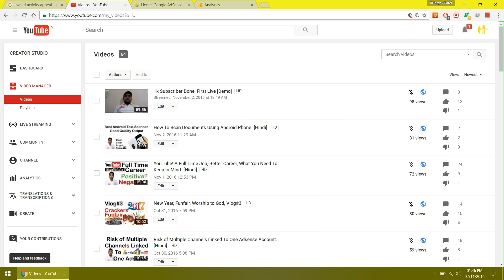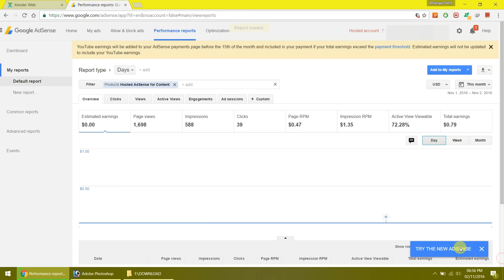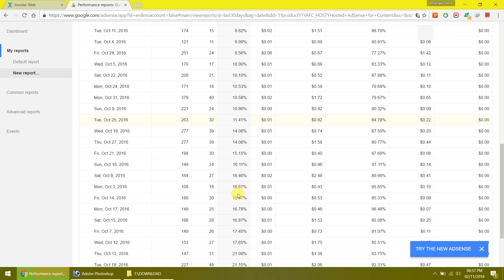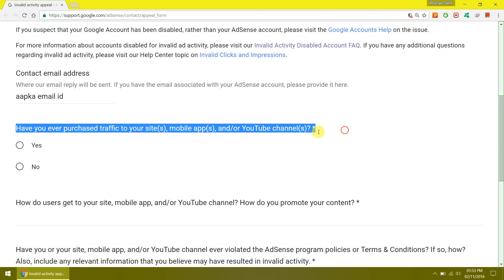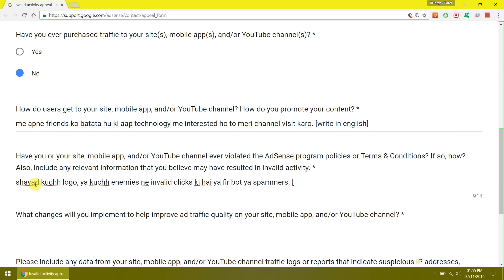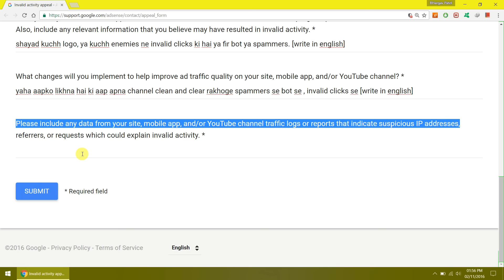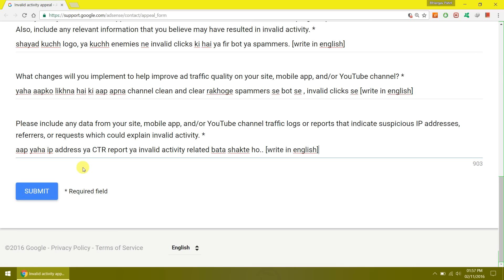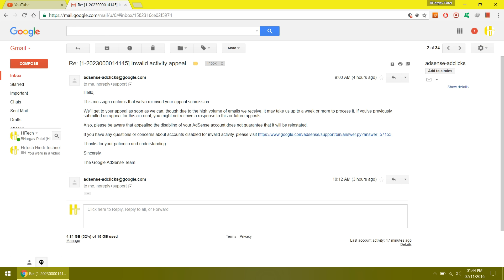How To Keep Safe || Adsense Account || How To Submit || Proper || Invalid Activity Form || Hindi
Dosto, Aapka Adsense Account shayad disabled ho gaya hai, aur YouTube Partnership bhi nahi raha aur aapke CTR High hai to aap iss video ko dekhna na bhule kyo ki iss video me mene bataya hai ki kaise aap Invalid Activity ka Form Fill kar ke Submit karna hai, aur kaise aap aapka Adsense Account Reinstate / Re Enable / Re Activate karwa shakte ho, sath me jaane Invalid Clicks ke bare me aur YouTube Tips and Suggestion.